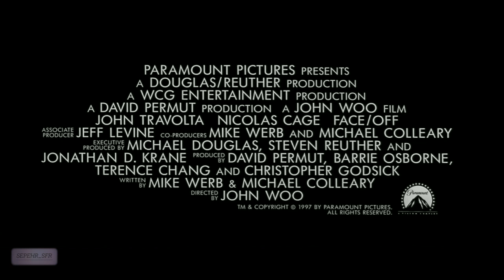Face/Off (1997) - Costume Trailer Clip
a Costume Teaser-Trailer for the movie Face/Off (1997)

Face/Off is a 1997 American science fiction action thriller film directed by John Woo, written by Mike Werb and Michael Colleary, and starring John Travolta and Nicolas Cage.